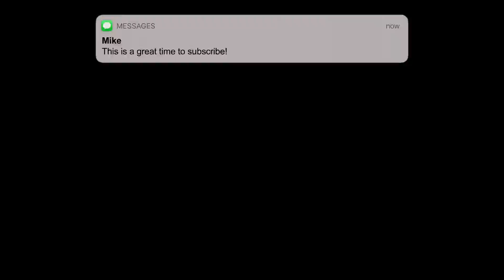RC Bashing 2020 - Unboxed & Bashed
In this video we took our rc cars to one of our favorite spots for some rc bashing 2020. The orange xmaxx was unboxed and bashed. There was some awesome terrain to bash in and the xmaxx felt right at home!